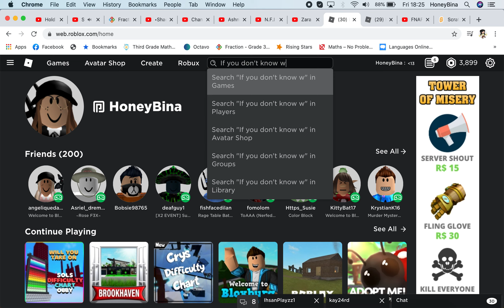Its my birthday!